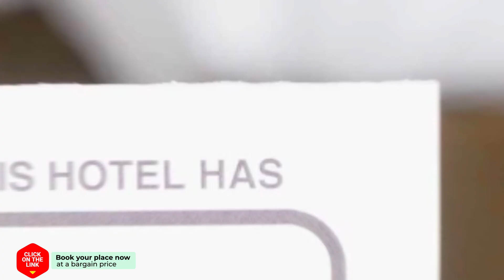Adeje Playa Paraiso Villa hotel review | Hotels in Adexe | Spain Hotels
Adeje Playa Paraiso Villa hotel video review. Hotels in Adexe, european 3 stars hotels.